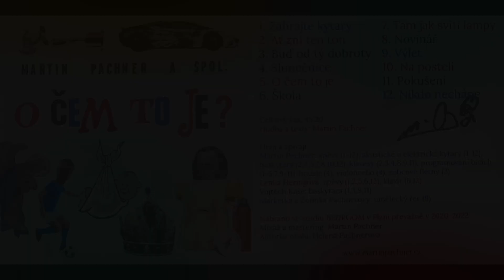Škola - O čem to je? Martin Pachner